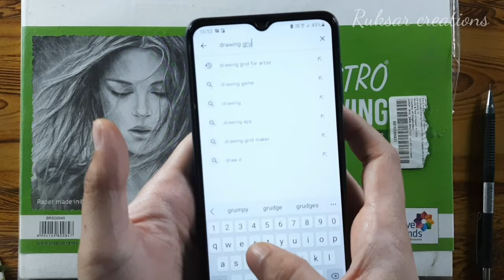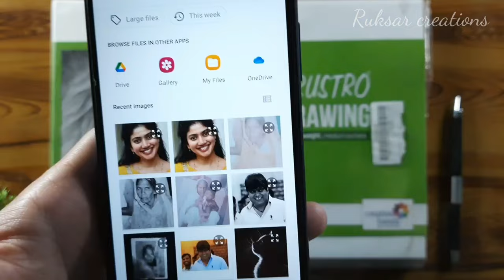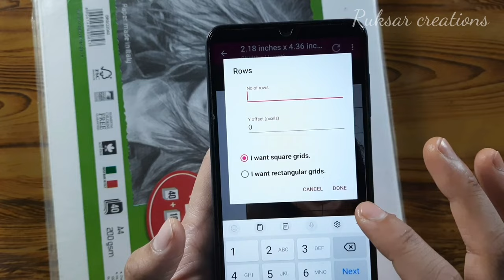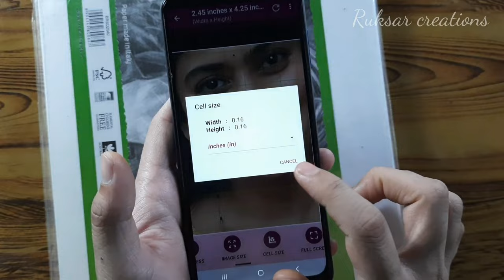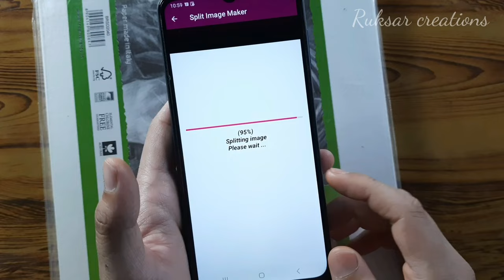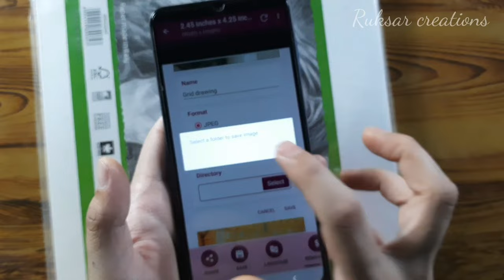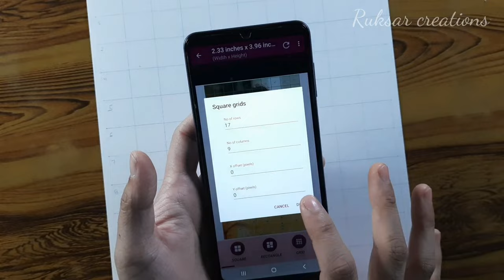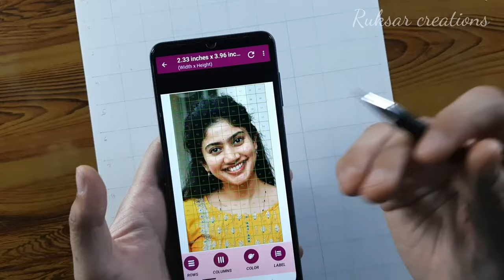Grid Maker App For Artist | Sai Pallavi Outline Drawing Tutorial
Hey everyone! in this video I'm showing you about grid maker app for artist also I'm sharing you outline drawing tutorial of sai pallavi by using grid method

Sakura Cushioning Point Mechanical Pencil - 0.5 mm lead (Dark Green Body Color) - PACK OF 1